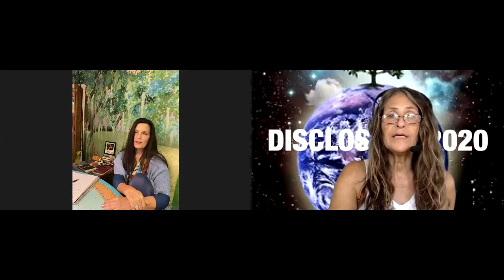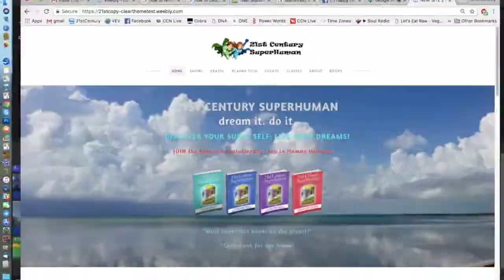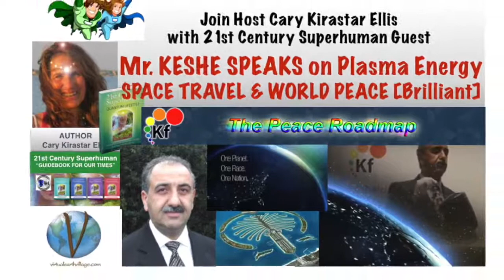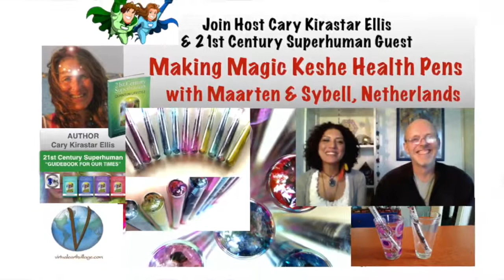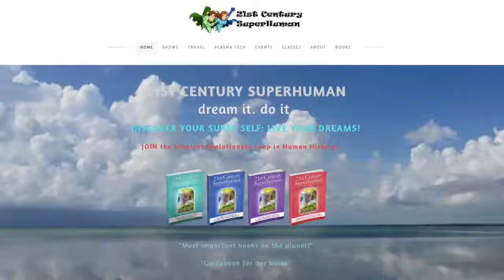Disclosure 2020 - Unraveling the Shift with Judy Jandora & Cary Kirastar Ellis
Explore and clarify shifts of these amazing times,  unravelling of events and disclosure from fear to neutrality.
CONNECT FB with Judy Vancil Jandora (tarot readings & coaching)